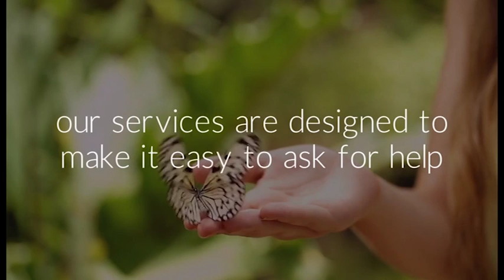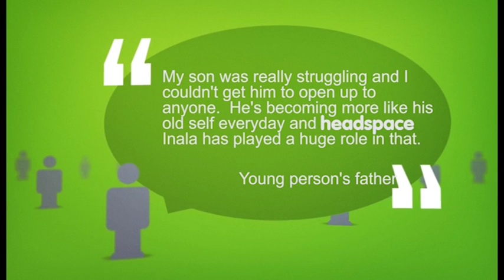Headspace Inala Explainer AFL Grandfinal Fundraising Luncheon CC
Headspace Inala explainer video: support the team that supports young people